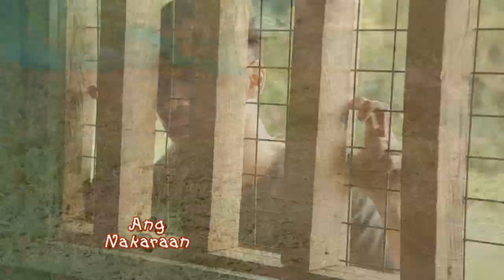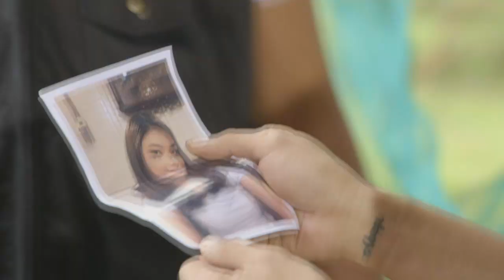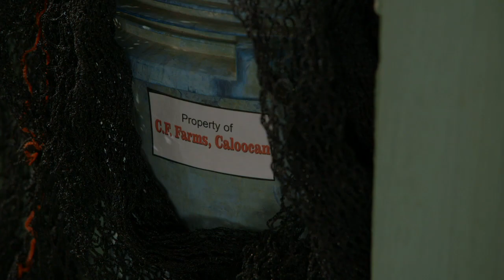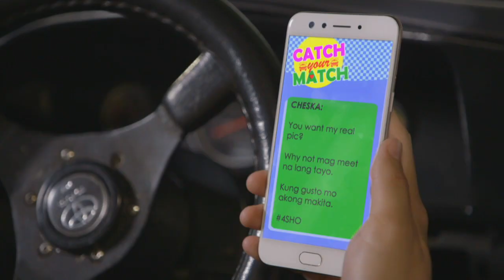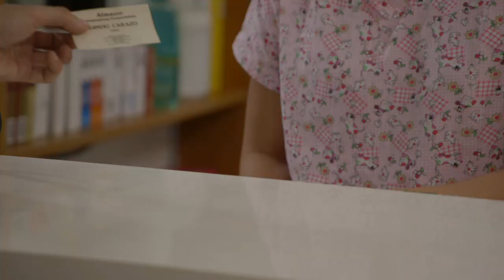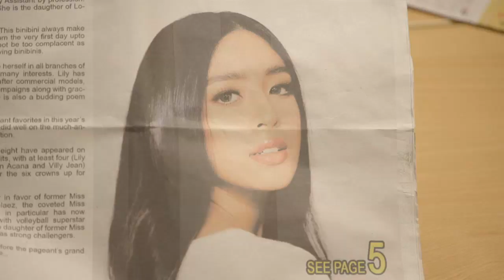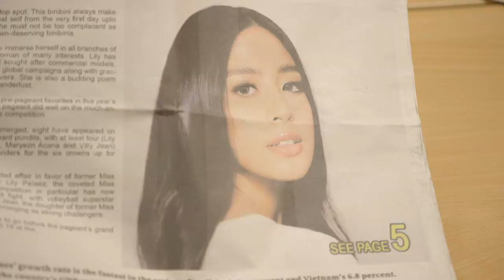Sherlock Jr.: Full Episode 33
Everything is going well for Jack and Irene who are happily in love with each other. But when curiosity and eagerness to expose the truth consumes Irene, she finds herself in trouble along with her newfound friend, Lily. Jack, together with Irene's beloved pet dog, Serena, is determined to investigate what happened to the two ladies. Lily can't remember anything but still helps in the investigation, only to find herself falling in love with Jack. They all embark on an adventure to discover truths that are beyond what they are searching for.

Watch full episodes of 'Sherlock Jr' on GMANetwork.com/fullepisodes 'Sherlock Jr' stars Ruru Madrid, Gabbi Garcia and Serena the Wonder dog. Also included in the cast are Mikee Quintos, AiAi Delas Alas, Tonton Gutierrez, Andre Paras, Roi Vinzon, Sharmaine Arnaiz, Matt Evans, Kate Valdez, Sofia Pablo, Alyana Asistio, Janine Gutierrez, Carlo Gonzales, Hiro Peralta, Marc Abaya, Rich Asuncion, Rafael Rosell, Valeen Montenegro, Mika Dela Cruz, and LJ Reyes.